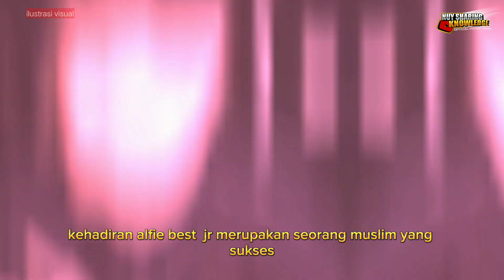Alfie Best Jr Putra Miliarder Masuk Islam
Baru-baru ini masyarakat dikejutkan dengan Alfred William Best atau Alfie Best Jr, seorang pengusaha muda Inggris, putra miliarder Alfie Best Sr yang mengunggah kalimat dan foto kegiatan layaknya seorang Muslim.